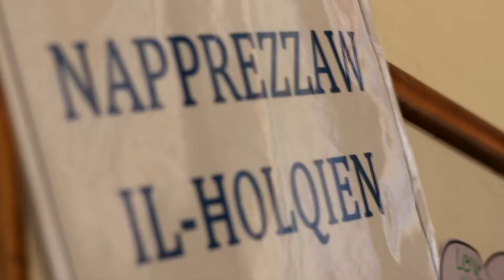Tune in - Within our Common home